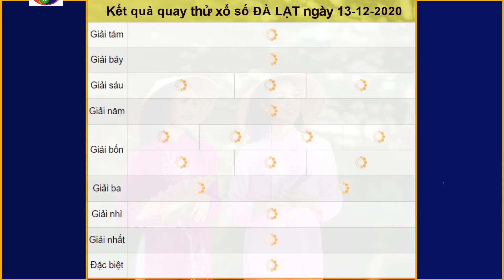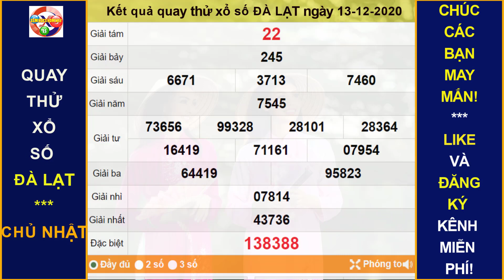KẾT QUẢ quay thử xổ số ĐÀ LẠT ngày 13/12/2020|XEM KQXS HÔM NAY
Thứ 2: TP. HCM (xshcm), Đồng Tháp (xsdt), Cà Mau (xscm)
Thứ 3: Bến Tre (xsbt), Vũng Tàu (xsvt), Bạc Liêu (xsbl)
Thứ 4: Đồng Nai (xsdn), Cần Thơ (xsct), Sóc Trăng (xsst)
Thứ 5: Tây Ninh (xstn), An Giang (xsag), Bình Thuận (xsbth)
Thứ 6: Vĩnh Long (xsvl), Bình Dương (xsbd), Trà Vinh (xstv)
Chủ Nhật: Tiền Giang (xstg), Kiên Giang (xskg), Đà Lạt (xsdl)
Thứ 2: Thừa T. Huế (XSTTH), Phú Yên (XSPY)
Thứ 3: Đắk Lắk (XSDLK), Quảng Nam (XSQNM)
Thứ 4: Đà Nẵng (XSDNG), Khánh Hòa (XSKH)
Thứ 5: Bình Định (XSBDI), Quảng Trị (XSQT), Quảng Bình (XSQB)
Thứ 6: Gia Lai (XSGL), Ninh Thuận (XSNT)
Thứ 7: Đà Nẵng (XSDNG), Quảng Ngãi (XSQNG), Đắk Nông (XSDNO)
Chủ Nhật: Khánh Hòa (XSKH), Kon Tum (XSKT)
Thứ 2: Xổ số kiến thiết Hà Nội ( xshn )
Thứ 3: Xổ số kiến thiết Quảng Ninh ( xsqn)
Thứ 4: Xổ số kiến thiết Bắc Ninh (xsbn)
Thứ 5: Xổ số kiến thiết Hà Nội ( xshn )
Thứ 6: Xổ số kiến thiết Hải Phòng ( xshp)
Thứ 7: Xổ số kiến thiết Nam Định (xsnd)
Chủ Nhật: Xổ số kiến thiết Thái Bình ( xstb)